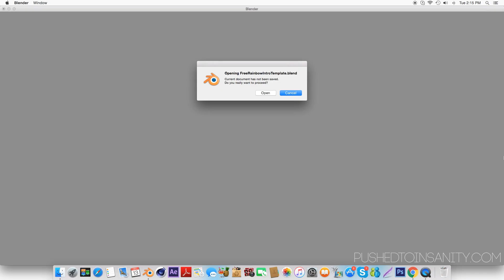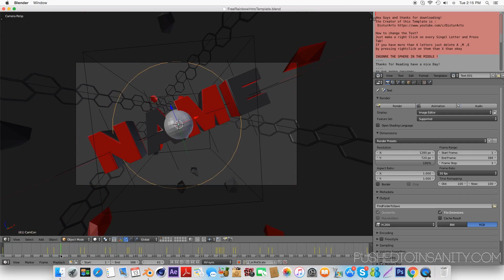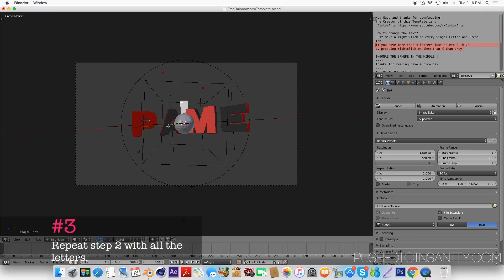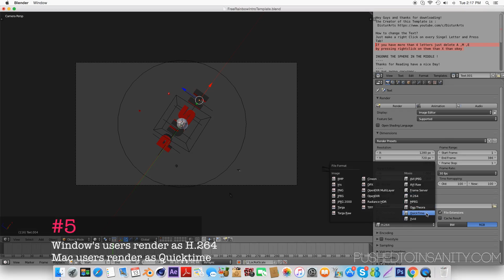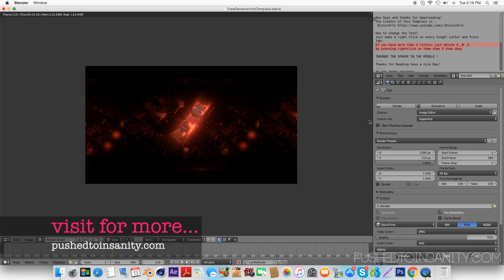FREE EPIC Intro Template #367 | Blender Template + FULL Tutorial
Free 3D intro template! This is a template for Blender. This video also contains an in depth tutorial on how to edit the intro template!

PushedToInsanity is a dedicated marketplace for free graphical templates and custom graphics. We provide the latest and best free templates for Cinema 4D, Adobe After Effects, Blender, and Sony Vegas. We provide everything you need for your YouTube channel and business!